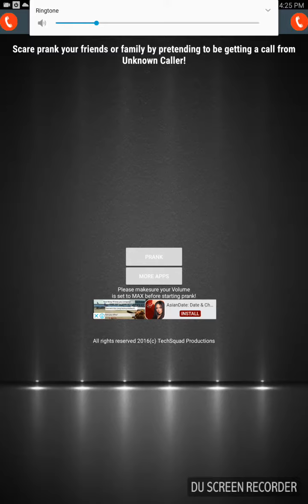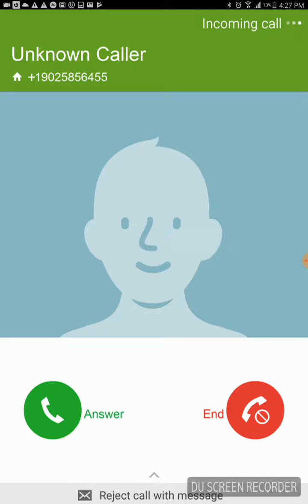Calling unknown caller very (scary)